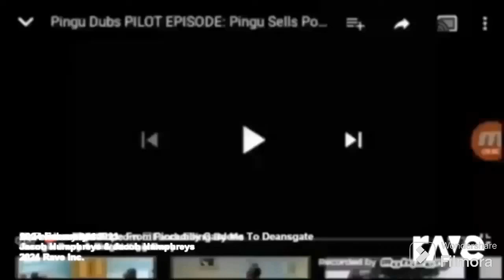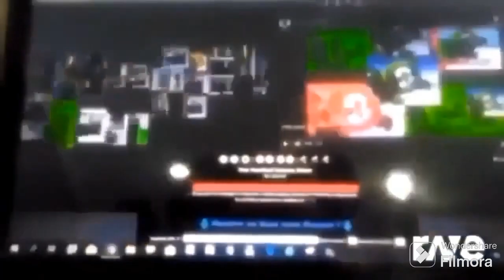13 February 2024